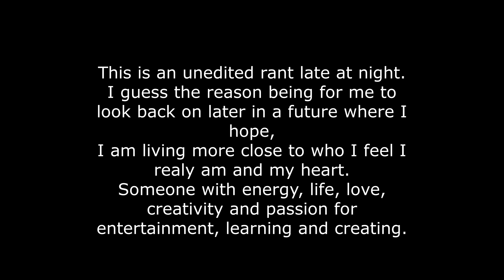Unedited long thought rant of life 04 Agust 2023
My Friday night, last night.
I am in a place in my life where I think, a lot, about everything!
I decided to record what was running in my mind and current emotions, about my life, where I am, where I have been and where I want to go, be.
I have not watched it my self, just recorded and felt like, I will post this.
And hopefully there is a future for me, where I can look back at this.
See from what I came from and being in the future where I see a head I want to live in.
Where I have let out all of me who have been suppressed for to long cause she did not, fit in or was to much.
Live to love, Love to live, as me in full speed and energy.
I will find her!

Camera
Huawie P20pro